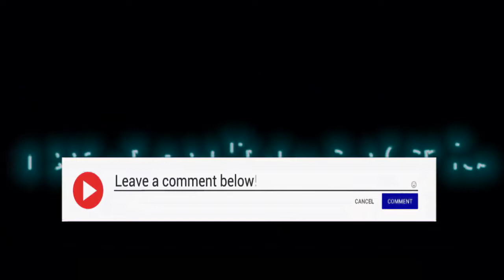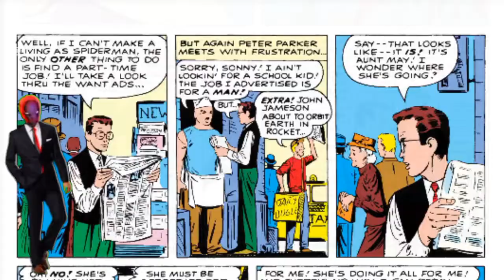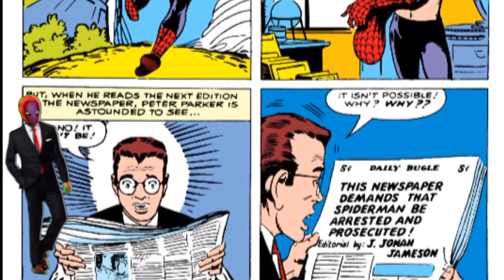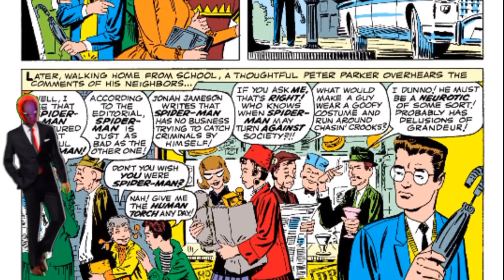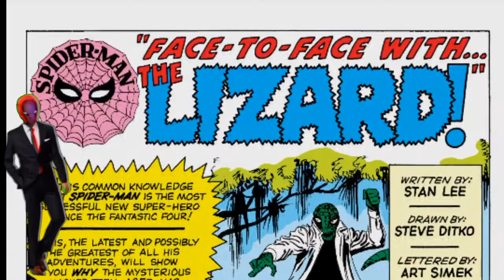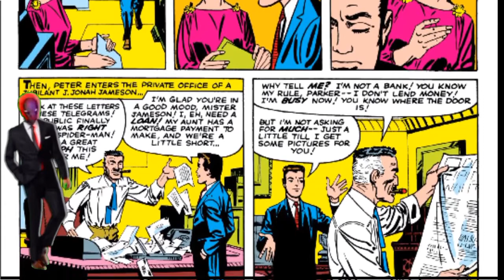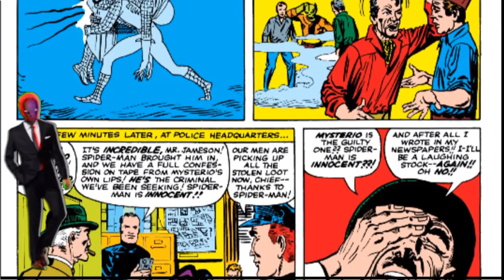Steve Ditko/Stan Lee The Amazing Spider Man Full Story